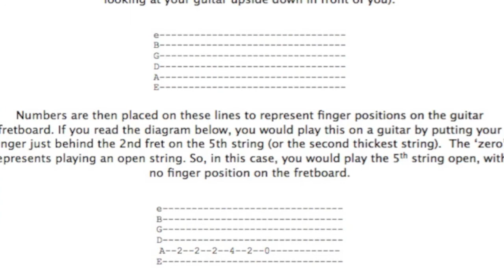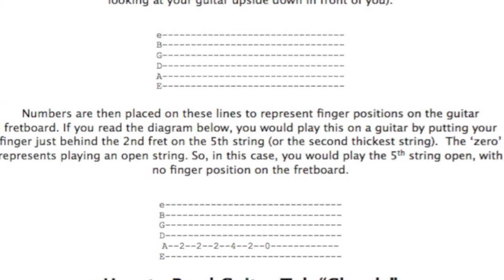Elevate Rock School - Level 1 Week 4